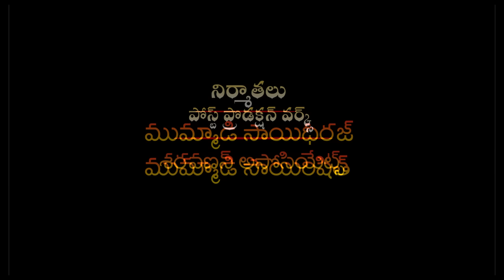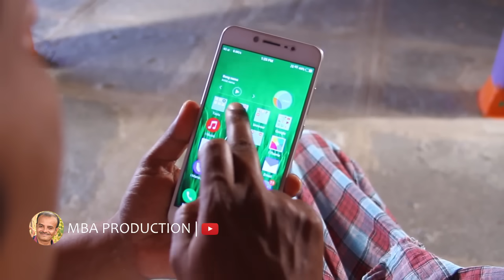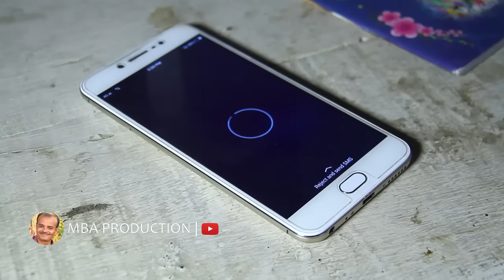NAKEM TELAVADI - R S NANDA"S NEWCOMEDYSHORTFILM#NEWCOMEDY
NAKEM TELAVADI - R S NANDA"S NEW COMEDY SHORT FILM NEW COMEDY, RADHIK SHORT FILMS
PRODUCERS - MBA PRODUCTION
new comidy short films
D
DlRECTOR- MUMMADI BHRAMACHARI
rs nandha's in short filmNAKEM TELAVADI - R S NANDA"S NEW COMEDY SHORT FILM NEW COMEDY, RADHIK SHORT FILMS
radhika short films